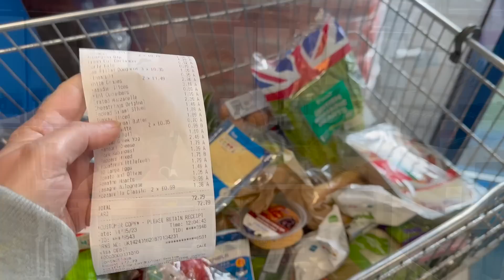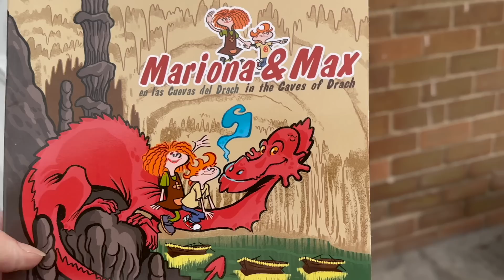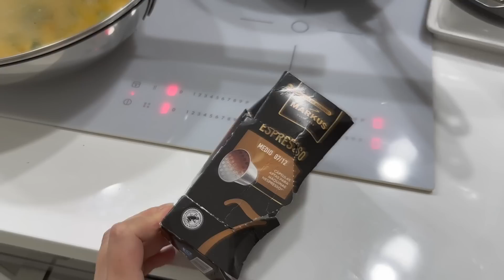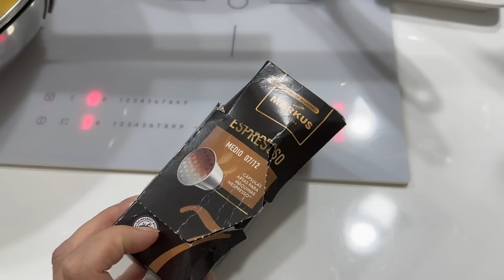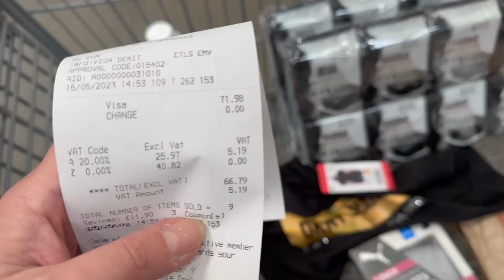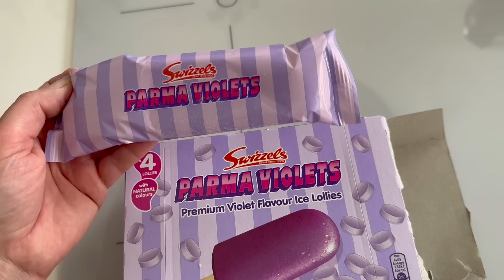WYCIE W SAMOCHODZIE | GOTUJĘ PYSZNE CURRY KORMA | KREWETKI CZOSNKOWE | ZAKUPY LIDL | LUSH | VLOG UK